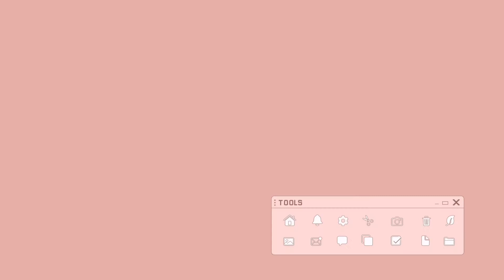EASY KETO DINNER RECIPE | BUTTER GARLIC SHRIMP | CRISPY PORK BELLY | ROAST VEGIES